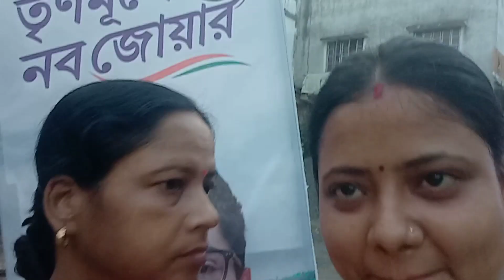আজ গেলাম অভিষেক ব্যানার্জির সাথে দেখা করতে